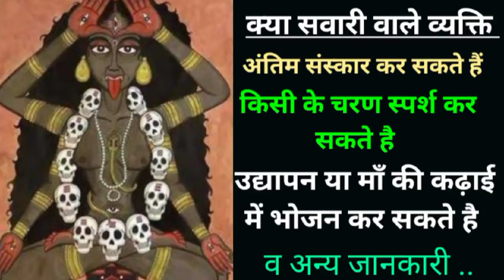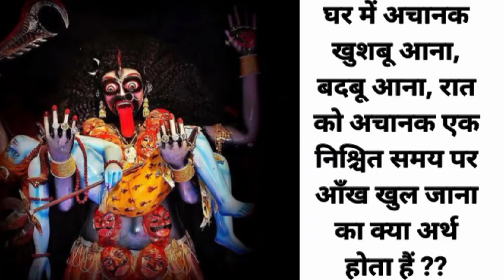देवी कृपा क्यो प्राप्त नही होती क्या करे कि माँ दुर्गा व माँ काली की कृपा प्राप्त हो